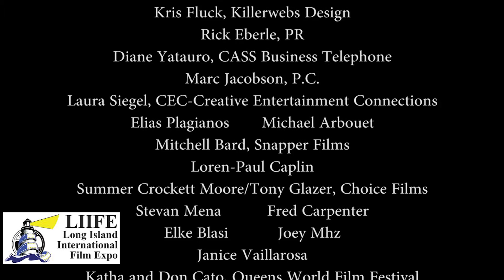2016 LIIFE Awards Ceremony Part 01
Part 1 of the 2016 Long Island International Film Expo Awards Ceremony at the Bellmore Movies in Bellmore, NY.
Robbie Rosen sings the National Anthem, Debra Markowitz and Henry Stampfel of the Long Island Film/TV Foundation open the ceremonies and introduce the host, Kevin Brown.